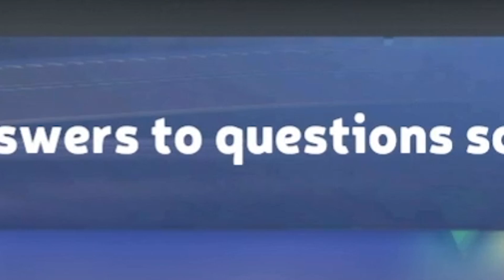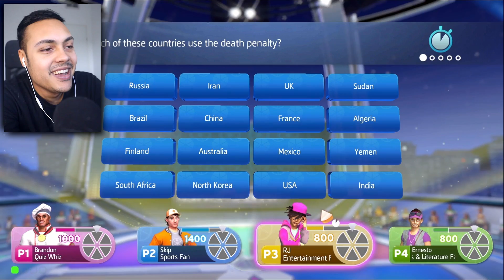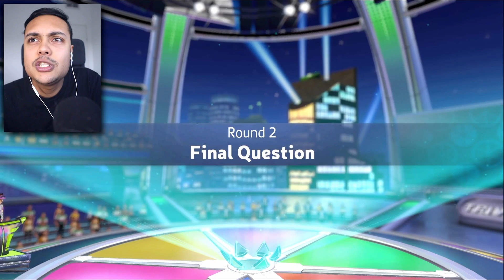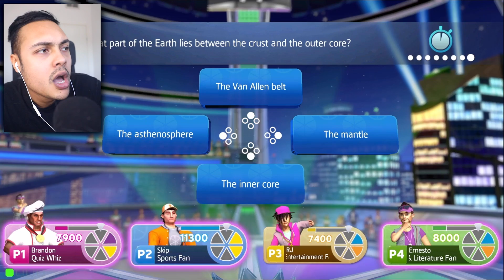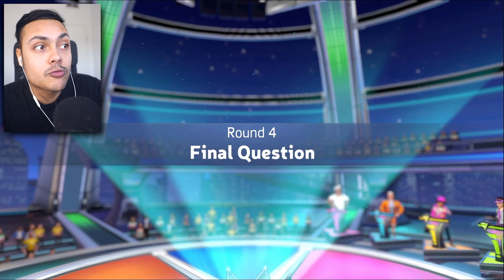I WENT ON A GAME SHOW (Are You Smart?)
Trivial Pursuit on the Nintendo Switch is here, and I aren't leaving until i've won ONE MILLION!
If we reach 10,000 likes I will make another video on Trivial Pursuit!

THANKS !!!